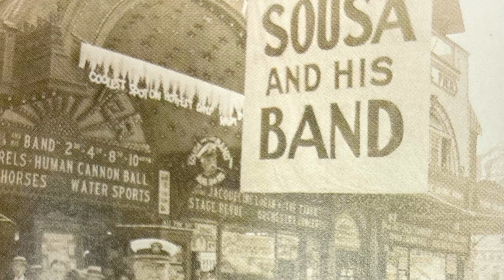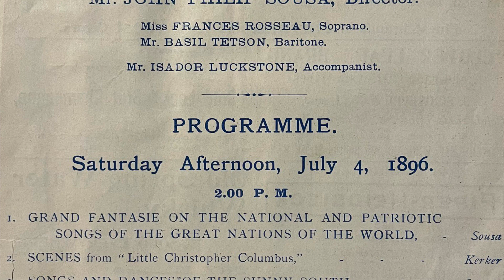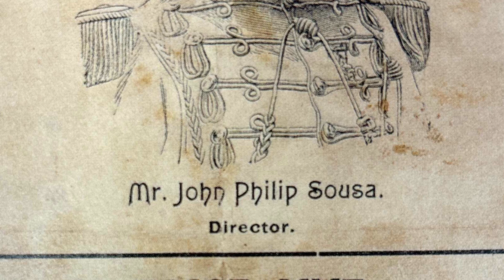A day at a Sousa concert